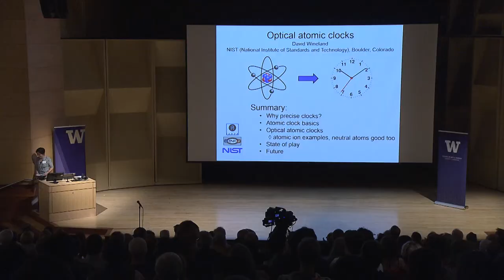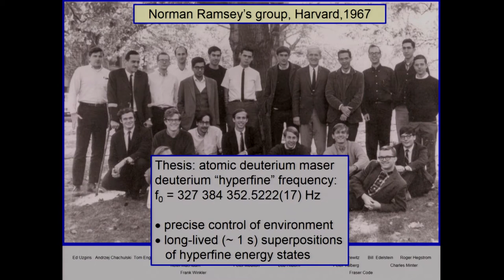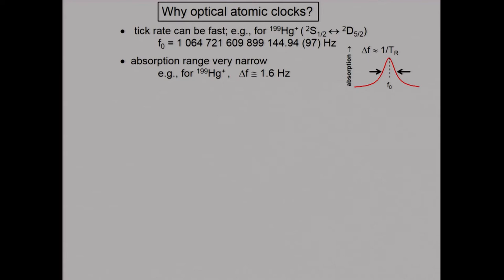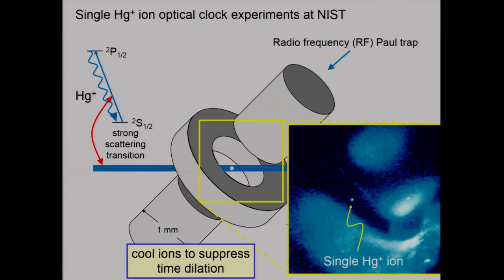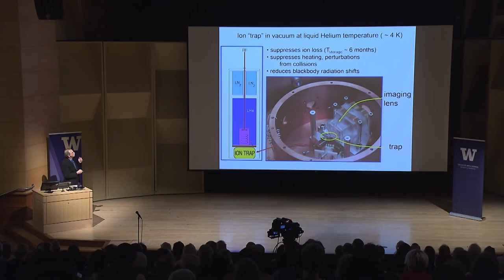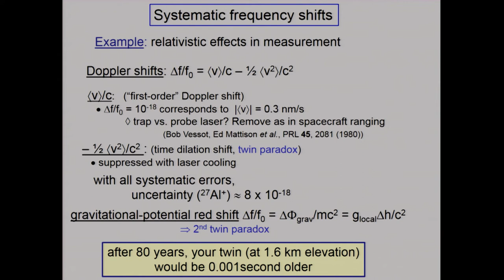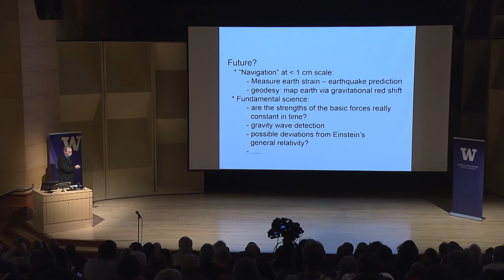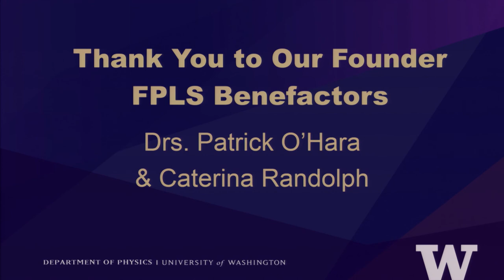Frontiers of Physics Lecture Series: Dr. David Wineland, Fall 2017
For many centuries, and continuing today, a primary application of accurate clocks is for precise navigation.  For example, GPS enables us to determine our distance from the (known) positions of satellites by measuring the time it takes for a pulse of radiation emitted by the satellite to reach us.  The more accurately we can measure this time, the more accurate our position is known.  Atoms absorb electromagnetic radiation at precise discrete frequencies.  Knowing this, a recipe for making an atomic clock is simple to state: we first need an oscillator to produce the radiation and a device that tells us when the atoms absorb it.  To make a clock from this setup, we then simply count cycles of the oscillator; the duration of a certain number of cycles defines a unit of time, for example, the second.  Today, the most accurate clocks count cycles of radiation corresponding to optical wavelengths, around a million billion per second.  At this level, many interesting effects, including those due to Einstein’s relativity, must be accounted for.

ABOUT DR. WINELAND

​David Wineland received a BA degree from the University of California, Berkeley in 1965 and a Ph.D. from Harvard University in 1970. He has been a member of the Time and Frequency Division of NIST (National Institute of Standards and Technology) in Boulder, Colorado since 1975, where he is a group leader and NIST Fellow. Starting with graduate school, a long-term goal of his work has been to increase the precision of atomic spectroscopy. This research has applications to making better atomic clocks and has led to experiments showing precise control of the energy levels and motion of atoms. Such control is now being applied to measurements whose precision is limited only by the constraints of quantum mechanics and to demonstrations of the basic building blocks of a quantum computer.

He completed his PhD in 1970, supervised by Norman Foster Ramsey, Jr. His doctoral dissertation is entitled "The Atomic Deuterium Maser". He then performed postdoctoral research in Hans Dehmelt's group at the University of Washington where he investigated electrons in ion traps.

He shared the 2012 Nobel Prize in Physics with French physicist Serge Haroche "for ground-breaking experimental methods that enable measuring and manipulation of individual quantum systems."